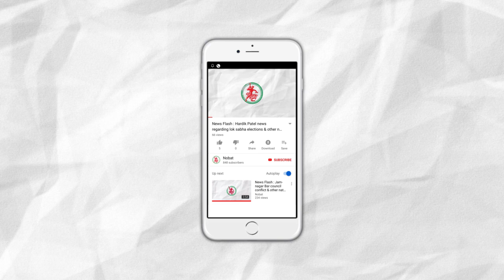News Flash: 2005 Ayodhya Terror Attack Case: 4 accused sentenced to life